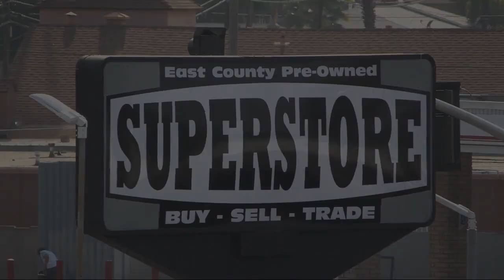2012 Jeep Grand Cherokee Laredo Sport Utility San Diego Carlsbad National City Chula Vista Alpin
2012 Jeep Grand Cherokee Laredo Sport Utility Stock Number: 241433 Vin:1C4RJFAT9CC353937.

327 El Cajon Blvd.